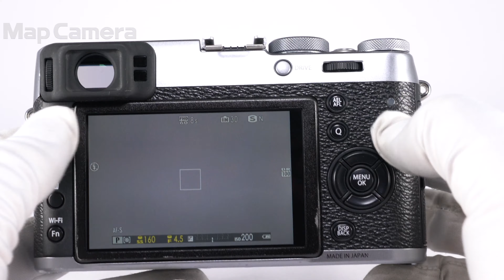FUJIFILM (フジフイルム) X100T 並品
FUJIFILM (フジフイルム) X100T

【付属品】
元箱・取扱説明書・USBケーブル・バッテリー・チャージャー・レンズフロントキャップ・ストラップ取付リング・カバー・リング取付補助具

【人気の理由とは？】3代目となりAF性能と動作レスポンスが大幅に向上！電子シャッターやクラシッククロームなど更なる高性能化が図られた人気の商品です。

【外観】使用に伴うキズ等あります。実用品として問題なくお使い頂ける商品です。